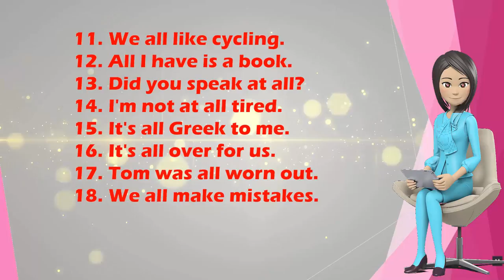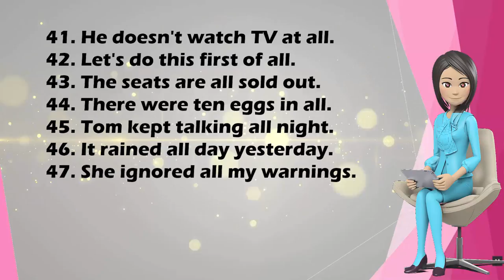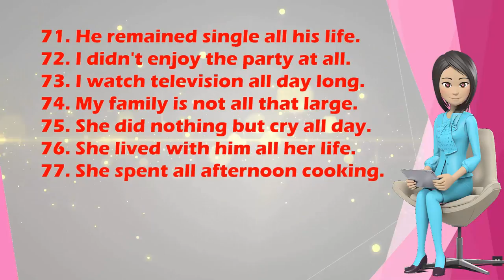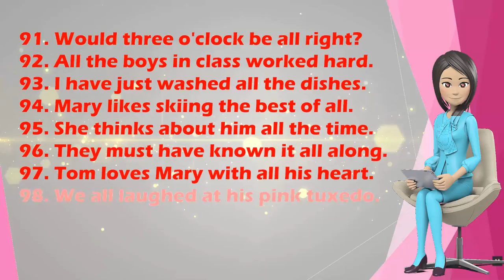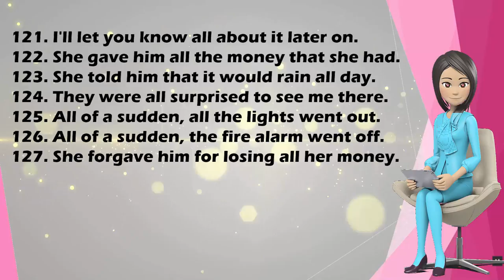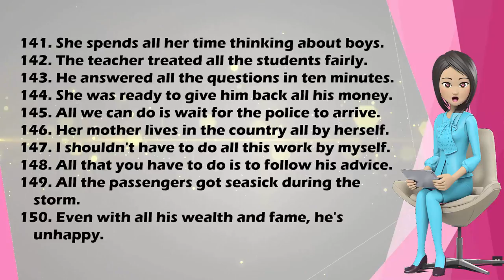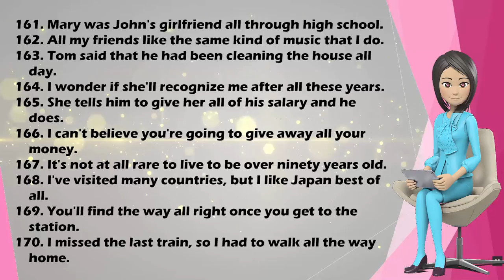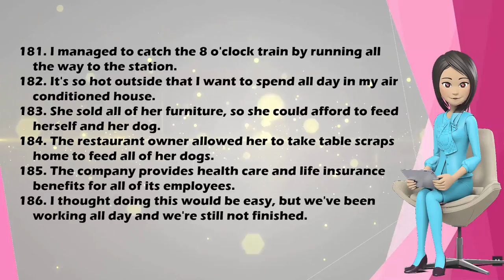✔ Learn English with Short Sentences | ✔ Speaking English Lesson | ✔ Part 01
This video is about : ✔ Learn English with Short Sentences | ✔ Speaking English Lesson | ✔ Part 01

English is an international language. It is known as second language of every person. If we want to talk with foreigners, we have to talk with them in English. So, everyone should learn English. There are lots of students who can understand English but can't speak English fluently. The reason behind of this problem is- "Lacking of speaking practice". So, we make spoken English videos for them who are educated but can't speak fluently in English. Hopefully these videos will help them to be fluent in English.